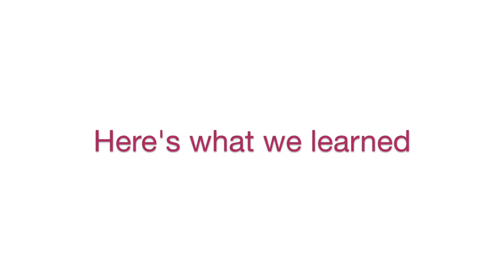Women's Ministry Sunday